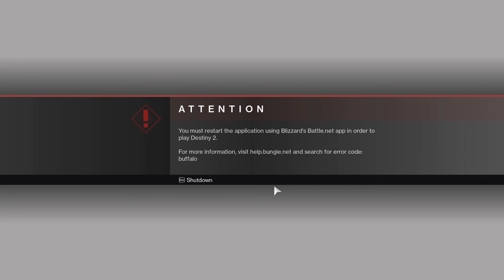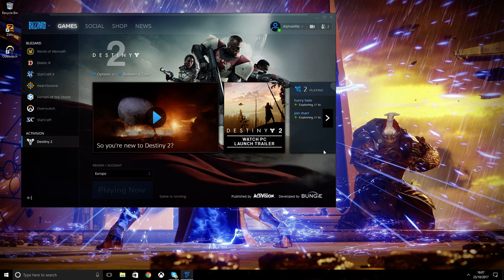We Play DESTINY 2 part 2 PC game play